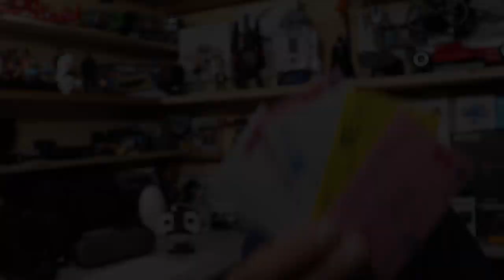MA IL PATENTINO? E IL REGOLAMENTO EUROPEO DRONI POSTICIPATO AL 2021 COSA SUCCEDE? 😱😱😱